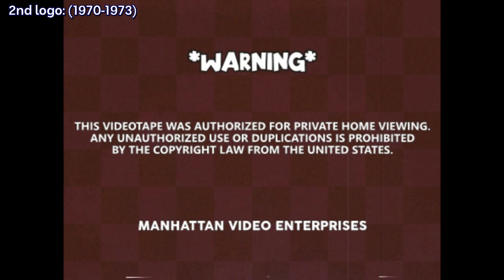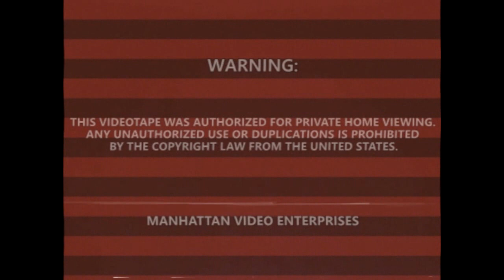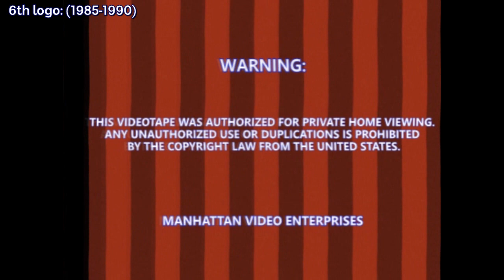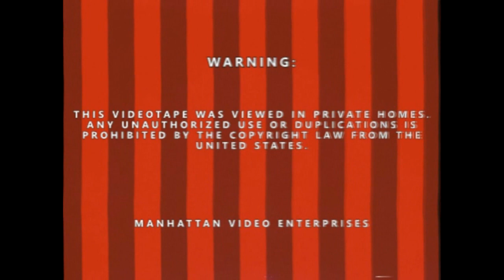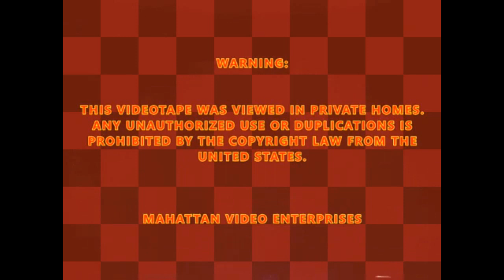Manhattan Enterprises, Inc (MVE) Logo History (Update 2)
Here's update 2 of my custom logo history of Manhattan Enterprises, Inc. (Manhattan Video Enterprises).